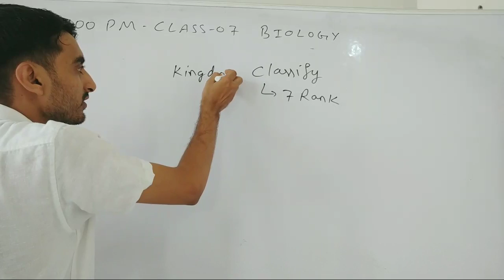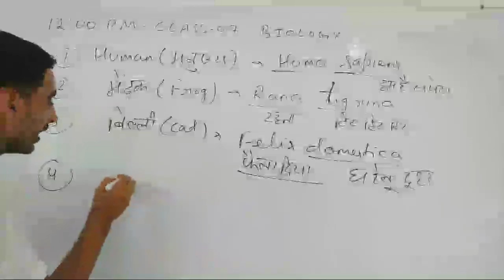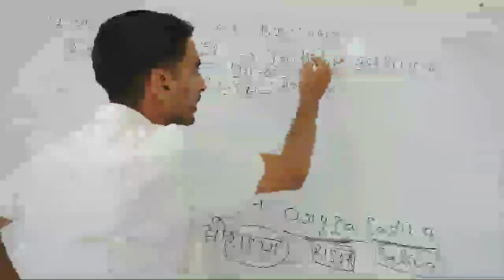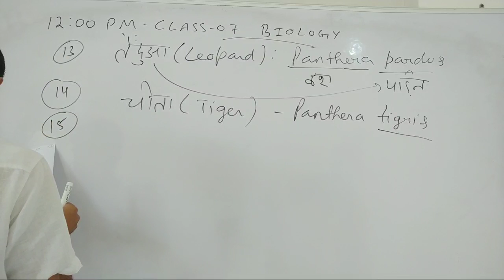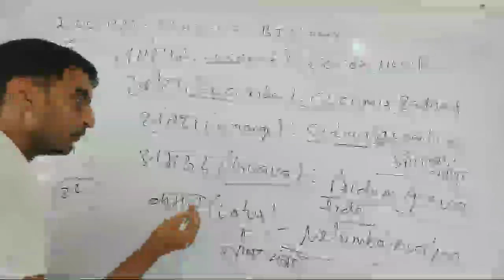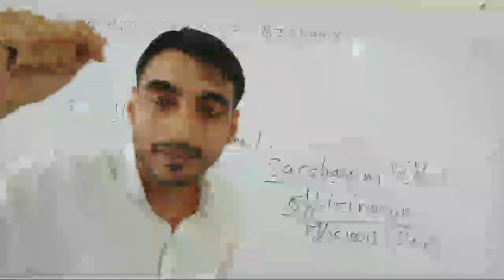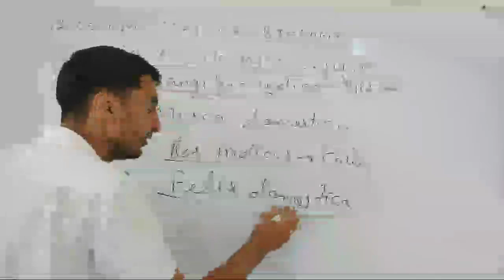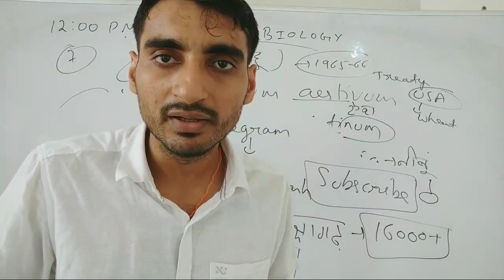Class 07 Biology ( Important Scientific Names)